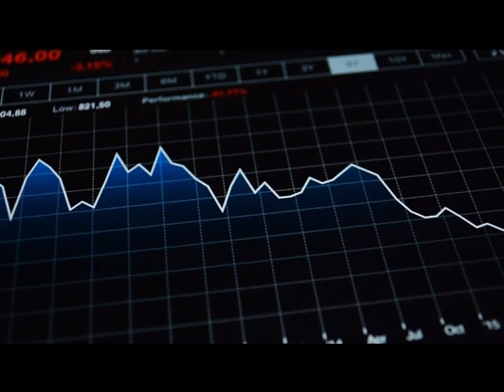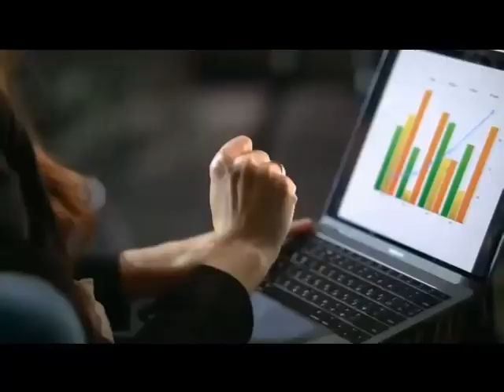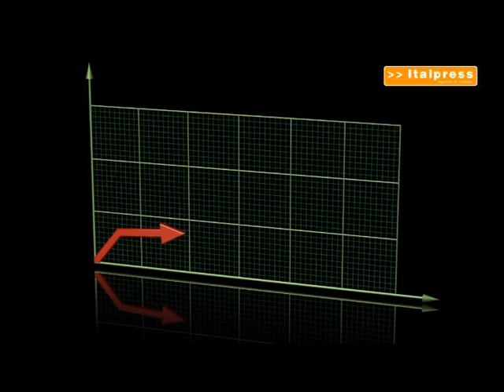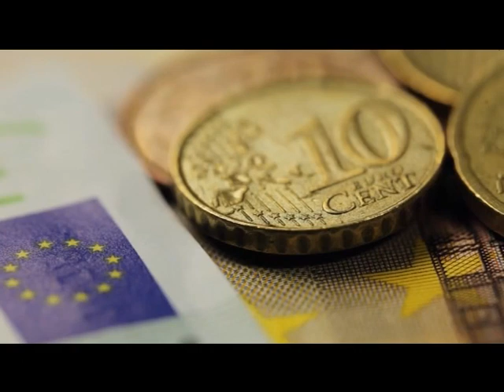tg 17 maggio 2022